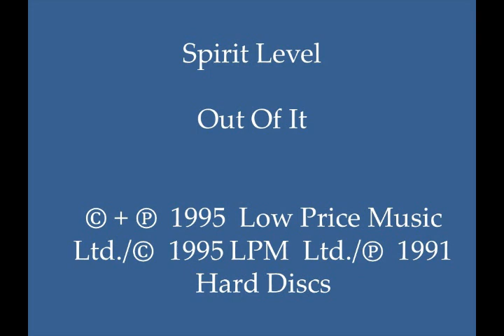Spirit Level - Out Of It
Proper synth-driven breakbeat U.K. techno tune, with noteworthy synth play, sub bassline, and ragga sound.  This track can be found on U.K.-produced various artists CD compilation “Various Artists - Best of Rave 2 – Volume One.”  (Cat.# LOW CD 33)

Country:  U.K.
Released:  1991 (original); 1995 (compilation remix)
Genre:  Electronic/Electronica/EDM
Style:  U.K. Breakbeat Techno, Ragga
Credits:  Jon Dominic Williams (Spirit Level; Parkhill); Written by:  Jon Williams